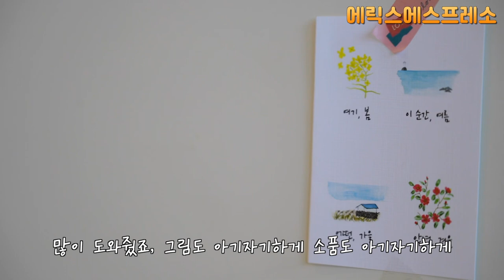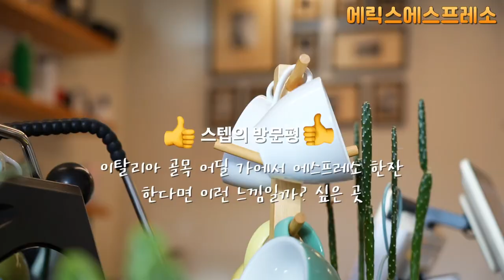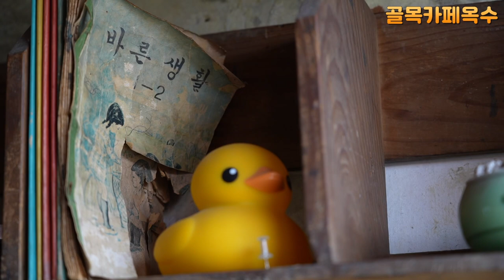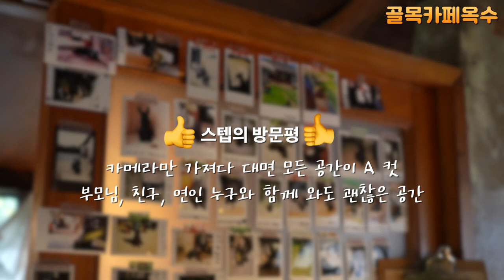할머니집 같이 아늑해,, 👵찐 도민들이 사랑하는 아지트 카페!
00:14 에릭스에스프레소
📍제주 제주시 구좌읍 구좌로 77 1층
02:33 골목카페옥수
📍제주 제주시 애월읍 소길1길 19 골목카페옥수